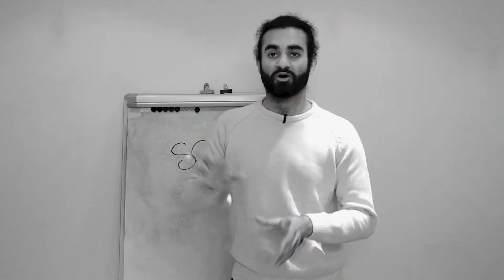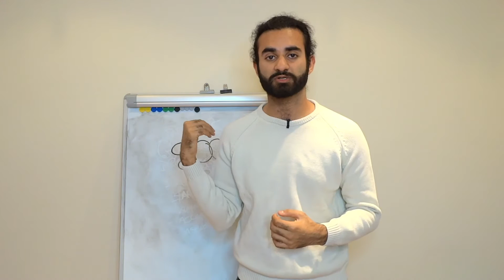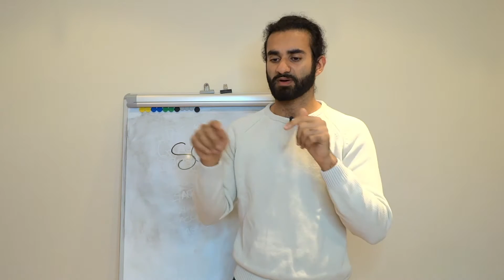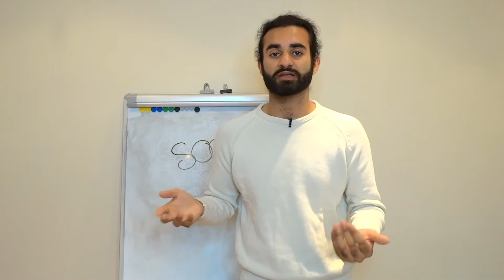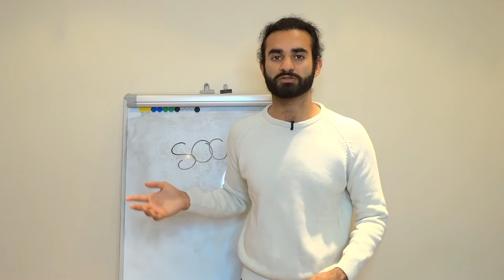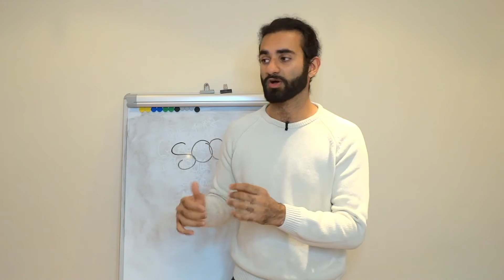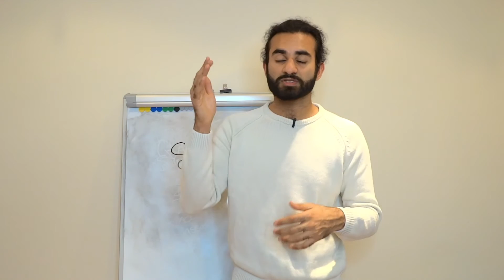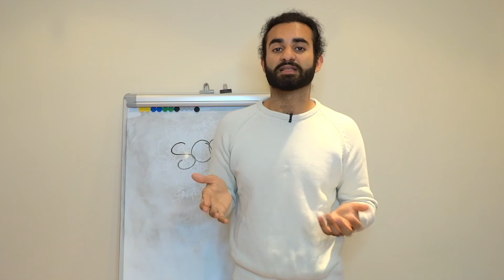HOW TO LEAVE THE MATRIX PART 5 - SOCIETY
Welcome to Spoon of Consciousness  - this channel is dedicated to helping you create a better tomorrow, today!

Part 2, How they're using our insecurities against us -

Welcome back to another episode of how to leave the matrix which is your guide on how to leave society. I made these decisions a long time ago when I decided im leaving society and many people have asked me how do i leave society, how can i leave society and how would i leave society ? There are so many of us who are leaving society for good and have asked is there a way to leave society. Have you decided to get out of the matrix spirituality. Some say spirituality society has no relationship and that society is not spiritual, I'd like your opinion.

I make these videos to help you along your journey so let me know if you've got any more questions in the comments :)

Private sessions -

Peace & positive vibes.